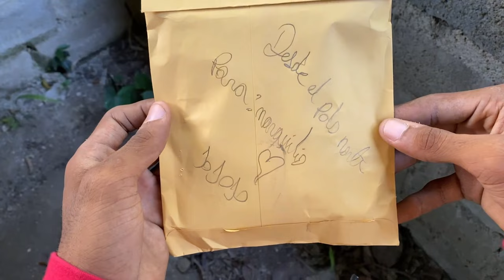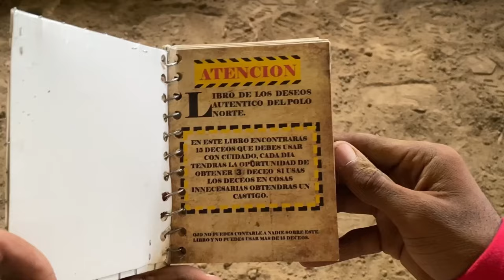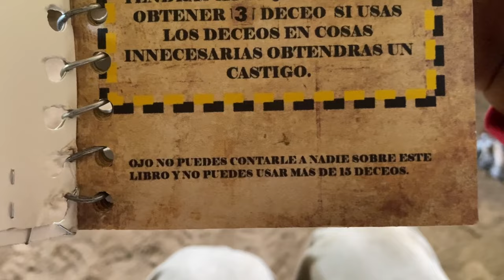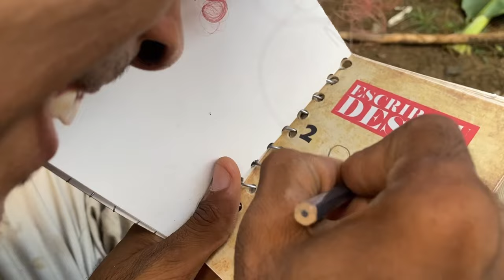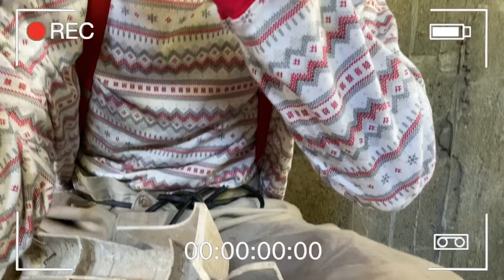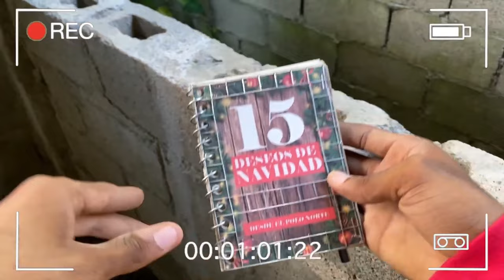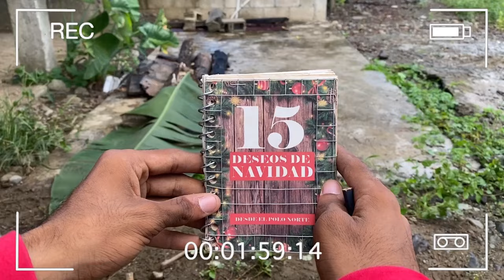LA PIZZA * la pelicula * Marquilio y sus ocurrencias 🍕🤣